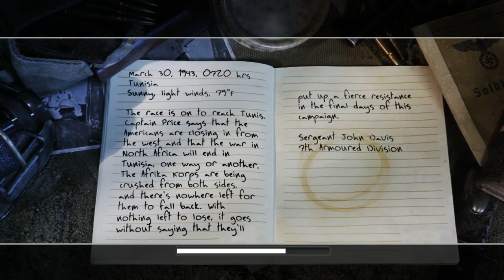Call of duty 2 part 10 Gameplay Walkthrough ESK